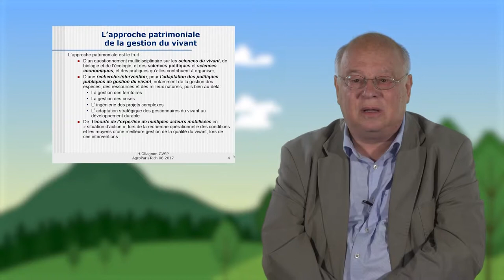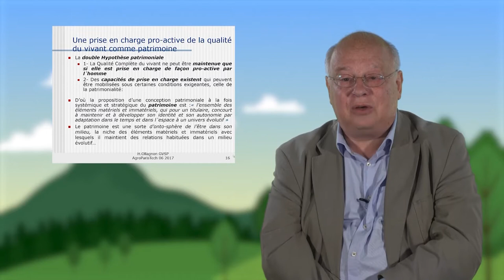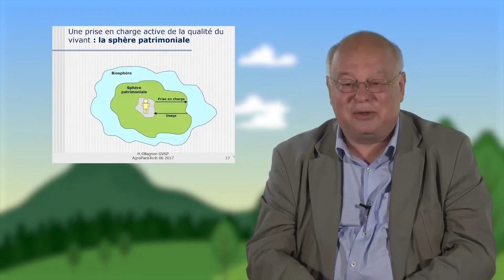L'approche patrimoniale de la gestion du vivant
Henry Ollagnon, professeur émérite à AgroParisTech, présente dans cette vidéo l'approche patrimoniale dans le cadre du défi de la gestion du vivant. Il en rappelle l'origine en soulignant que la complexité des enjeux rencontrés requiert désormais une observation de la qualité "complète" du vivant. Il termine en montrant en quoi et jusqu'où l'espace de patrimonialité peut contribuer à maintenir cette qualité.